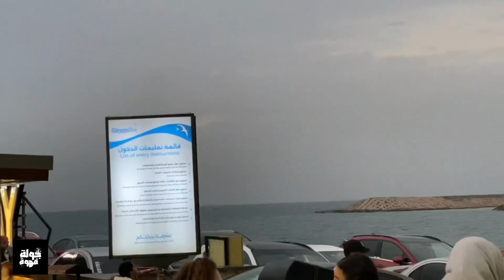أماكن للخروج و الفسح فى إسكندرية - فسح وخروجات اسكندرية علي البحر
اماكن الخروج و الفسح على البحر في الإسكندرية
كافيهات و مطاعم علي البحر في الإسكندرية
كافيهات على كورنيش الإسكندرية
خروجات على البحر في الإسكندرية